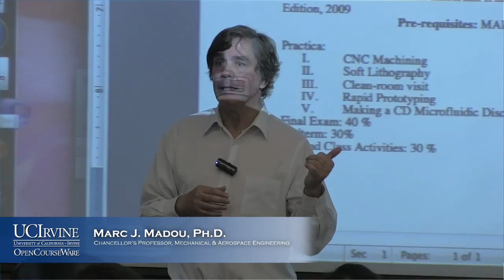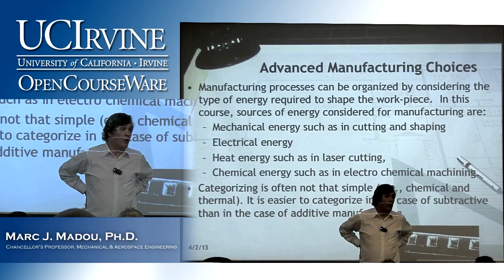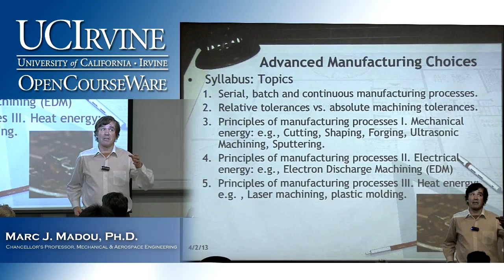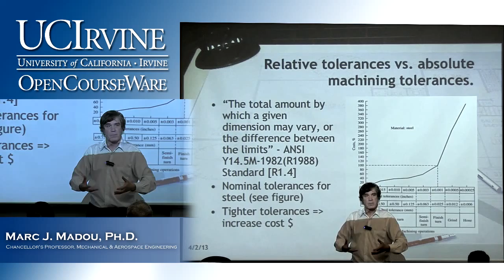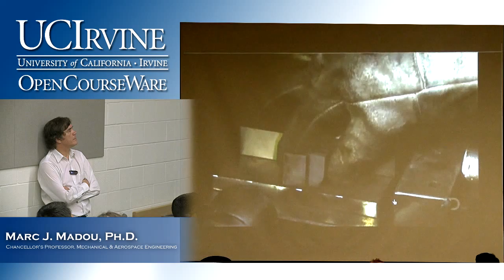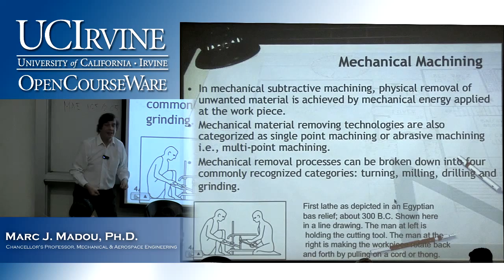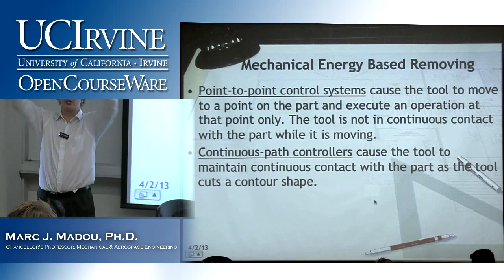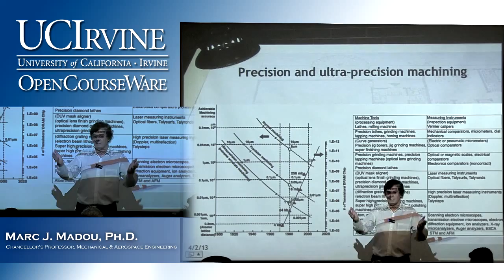Engineering 165/265: Advanced Manufacturing Choices. Lecture 2: Manufacturing Types, Part I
Marc J. Madou, Ph.D.

Manufacturing Types, Part I.

For more information and to access the complete course, please